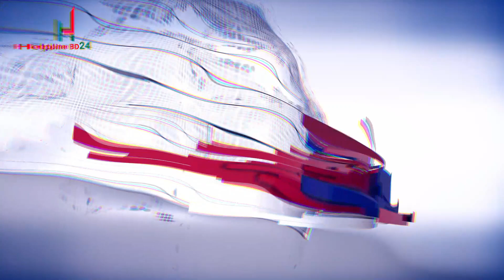শাহজালাল বিমানবন্দরে দুই বিমানের সংঘর্ষ, ব্যাপক ক্ষতির শঙ্কা | বিমানএক্সিডেন্ট | Biman Accident_news